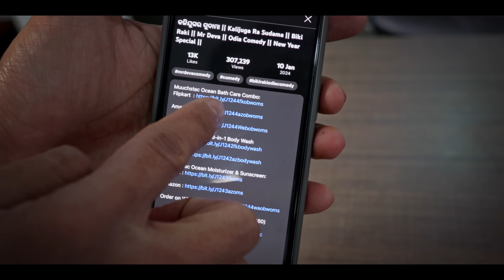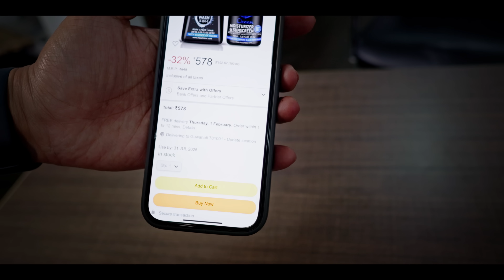Ei Hoirong Twre 😡🤬 Ee Yam Kahallakanu